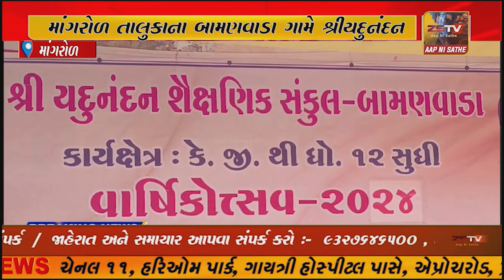માંગરોળ તાલુકાના બામણવાડા ગામે શ્રીયદુનંદન શૈક્ષણિક સંકુલમાં વિદ્યાર્થીઓને પ્રોત્સાહિત કરાયા